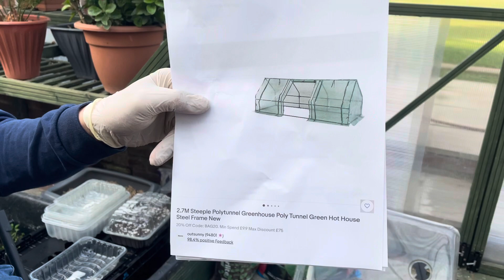Chia sẻ cách ươm hạt giống hiệu quả nhất ở uk khi thời tuyết còn lạnh.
Cách ươm hạt giống hiệu quả nhất của các loại rau khó nẩy mầm 🌱🍀##